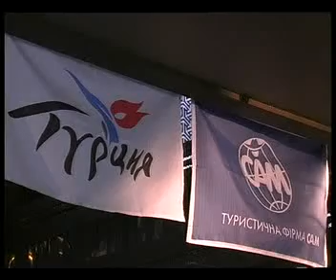2005-Турфирма "САМ" презентует отдых в Турции.